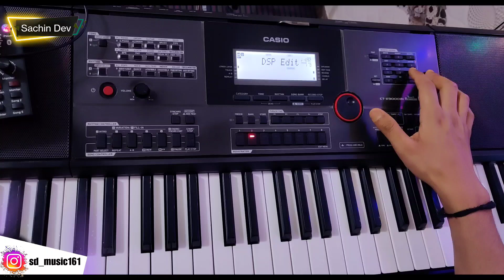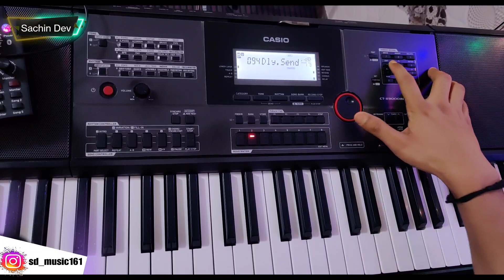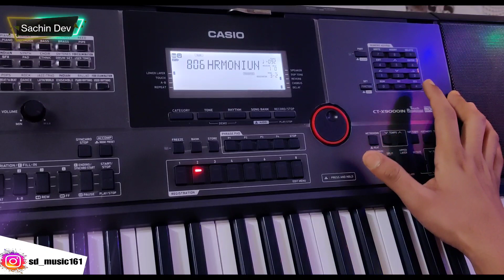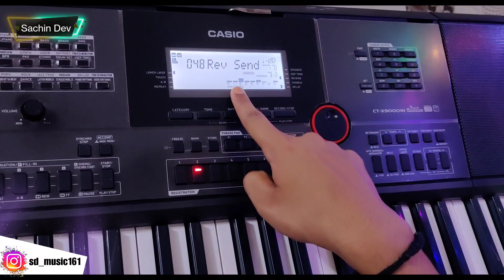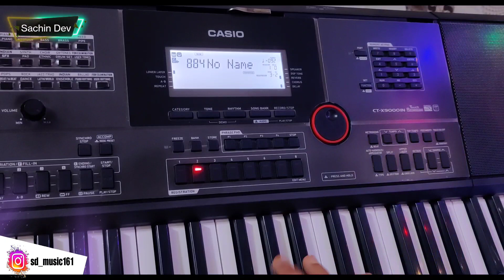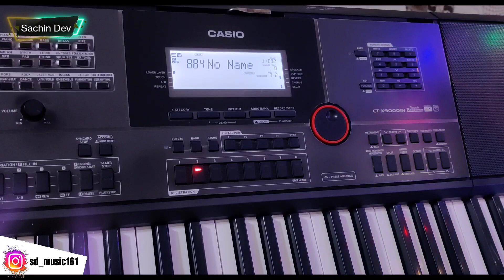How To Edit Roland Xp-30/60 Type Harmonium Sound In Casio Ctx-9000/8000in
Roland Xp-30 60 Type Harmonium Sound In Casio keyboard ctc-9000/8000in